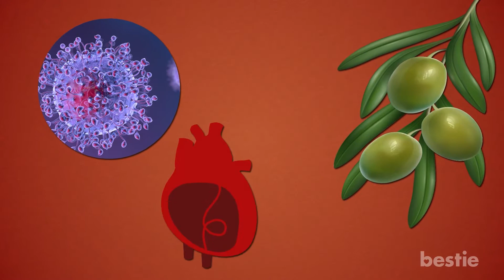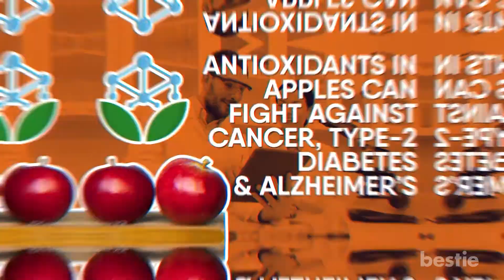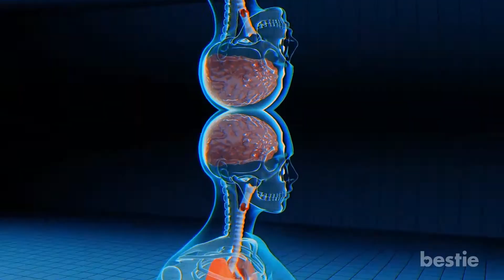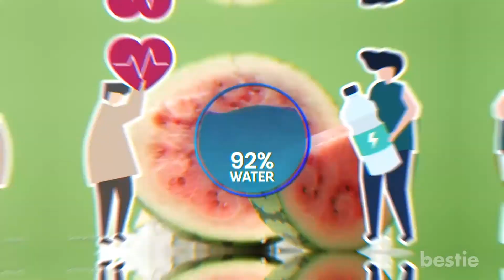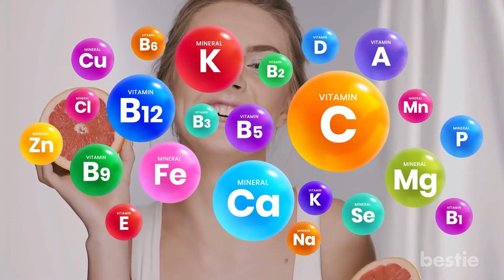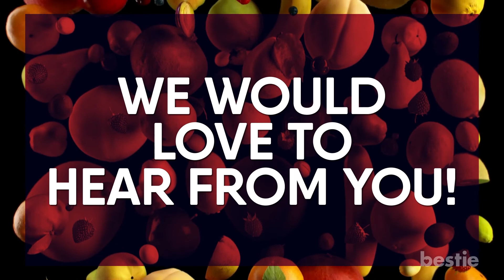11 सबसे Nutritious फल जिनसे Shape में आना आसान होगा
Hello, viewers! Healthy ज़िन्दगी चाहते हैं? shape में रहने के लिए आप कई चीजें खा सकते हैं! जहाँ ज़्यादातर लोगों का मन्ना है की सब्जियां healthy होती हैं, कई गज़ब फल भी है जो सभी तरह के vitamin और mineral से भरे होते हैं! आइये पोषक तत्वों से भरे उन 11 फलों के बारे में जाने जो आपकी सेहत सुधार देंगे!

आम try किये हैं? तरबूज का क्या? आखिरी बार नींबू कब खाए थे? आप olives खाते हैं? शायद अब इन्हें खाना शुरू कर दें ... चलिए detail में बात करते हैं..